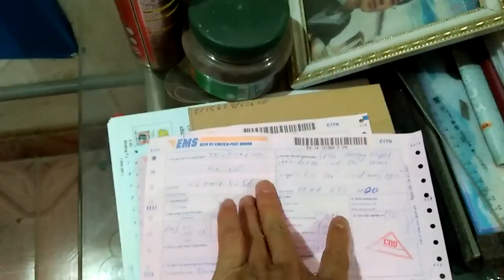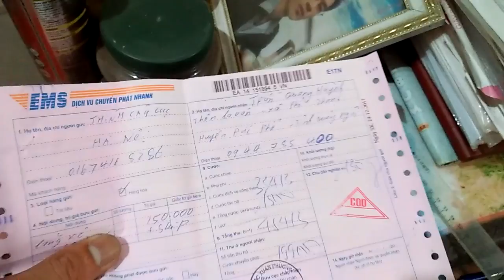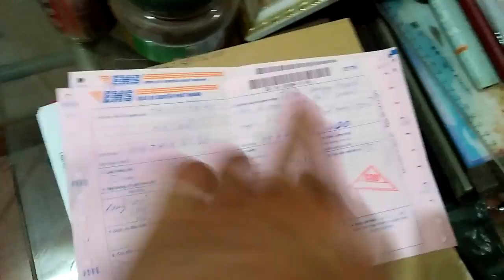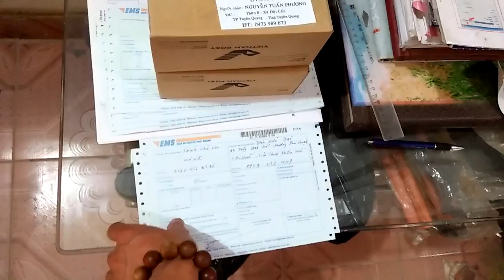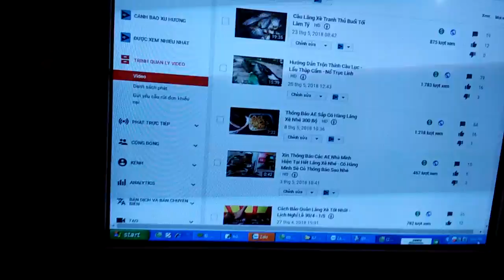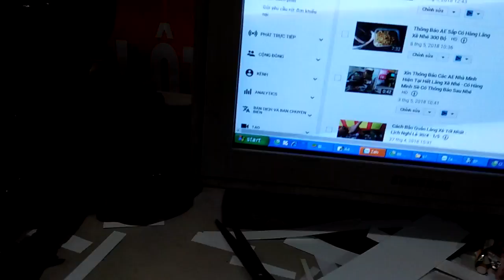Xin Thông Báo AE Hết Lăng Xê Hẹn 3 Ngày Nữa - Mấy Ông Lấy LĂNG XÊ ĐÙA THÌ THÔI NHÉ